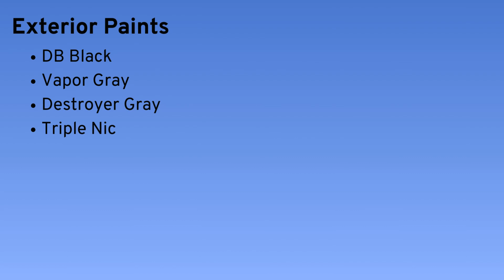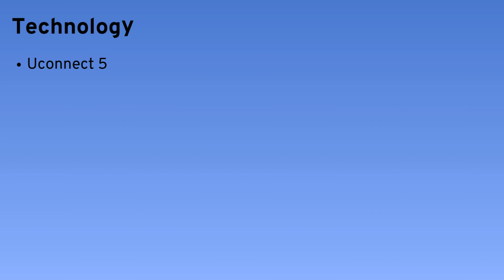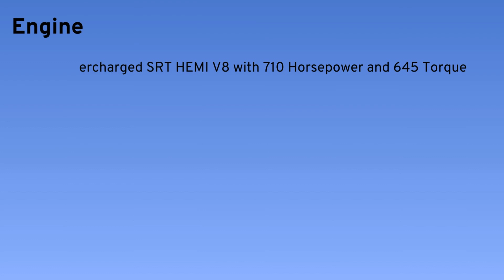2024 Dodge Durango SRT Hellcat Buyer’s Guide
This video is all about the 2024 Dodge Durango SRT Hellcat.

The 2024 Dodge Durango SRT Hellcat is a powerful SUV. The starting price of the 2024 Dodge Durango SRT Hellcat is $95,995. The Durango SRT Hellcat is standard with AWD.